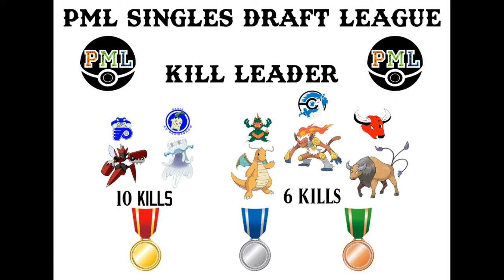PML Week 3 All Games Season 2